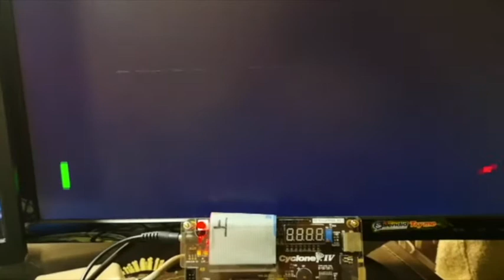pong game fpga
build a pong game with FPGA by SystemVerilog